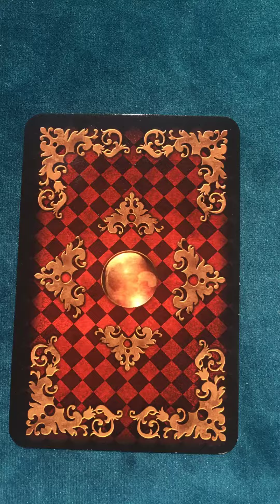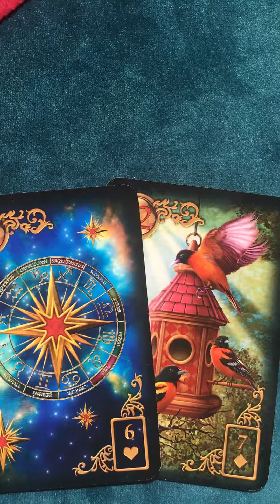Карта дня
гадания расклад карт Таро

Что ожидает Вас сегодня

расклад таро для Вас ежедневно еженедельно ежемесячно подписывайтесь на канал пишите в viber и в watsApp на почту подписывайтесь в инстаграмм karolina_astrit буду очень рада выровнять вашу жизнь и вашу судьбу